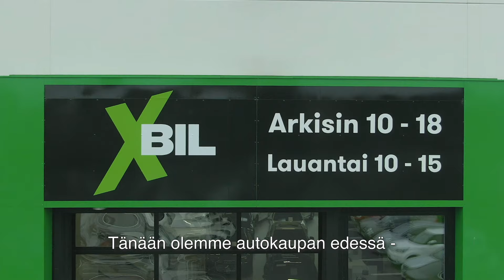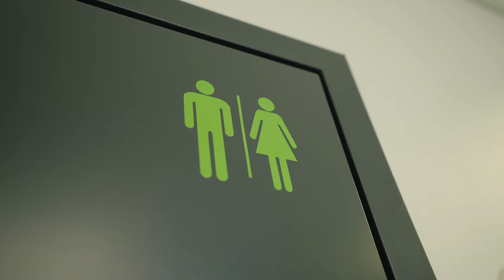Autokaupan ihmeellinen maailma!